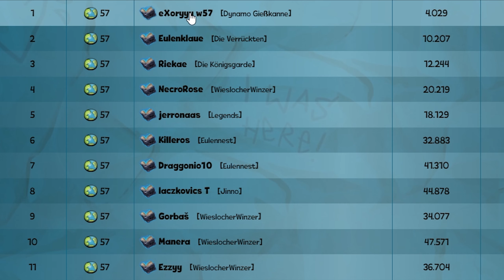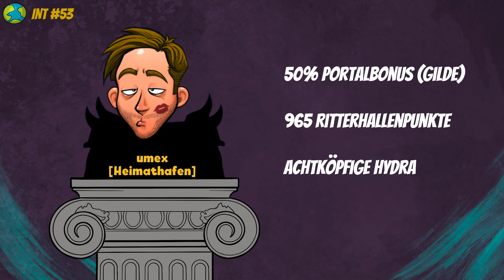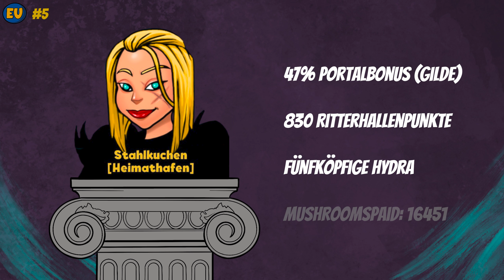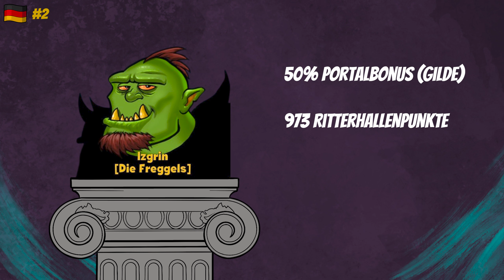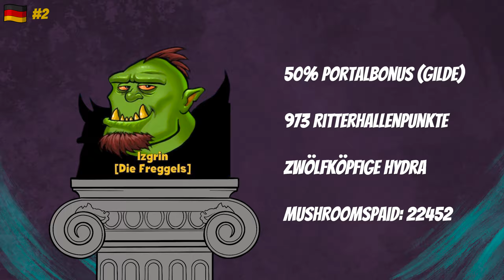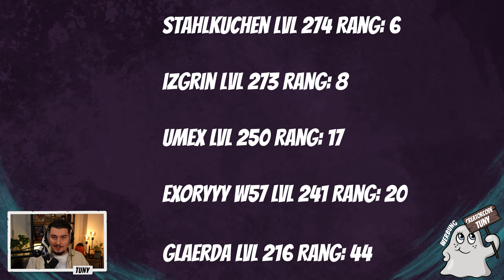Können wir die WELTRANGLISTE erobern? - Aufholtertagebuch Folge 1 | S&F #039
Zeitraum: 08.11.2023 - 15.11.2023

►Creatorcode: Tuny

Falls ihr Lust habt, mich kostenlos bei euren Pilzkäufen im Webshop ) zu unterstützen, könnt ihr meinen Creatorcode Tuny eingeben.

►Meine Musik

Timecodes:
00:00 Einleitung
01:08 eXoryyy W57
02:33 Glaerda
04:09 Umex
05:47 Stahlkuchen
07:40 Izgrin
9:52 Feedback zum Necromancer
10:28 Ein Blick in die Weltrangliste

Meine Accounts:
Name: Tuny
Server: F17
Klasse: Krieger
Name: Tuner
Server: F17
Klasse: Dämonenjäger
Name: Captain Tuny
Server: INT #53
Klasse: Berserker
Name: Tuny
Server: INT #57
Klasse: Druide
Name: Captain Tuny
Server: INT #59
Klasse: Assassine
Name: Tuny
Server: EU #1
Klasse: Magier
Name: Captain Tuny
Server: EU #5
Klasse: Kundschafter
Name: Tuny
Server: EU #8
Klasse: Nekromant
Name: General Tuny
Server: EU #10
Klasse: Kampfmagier